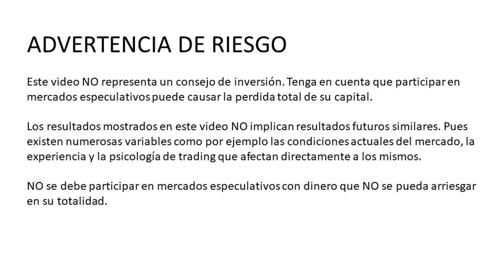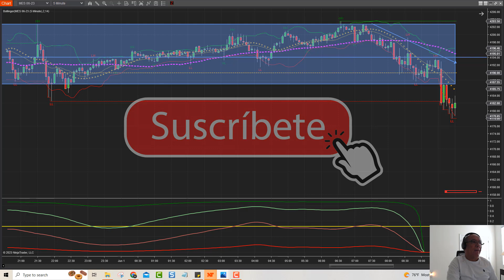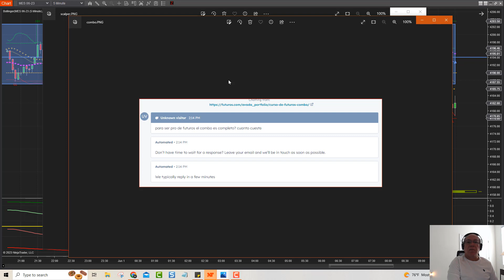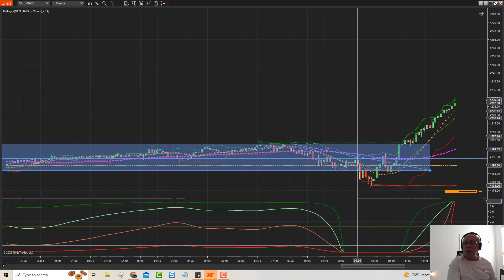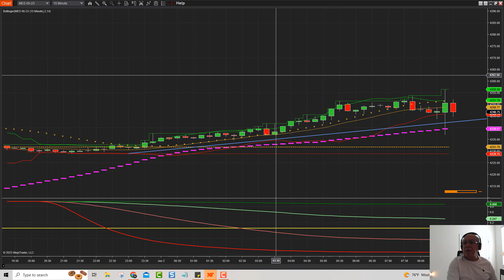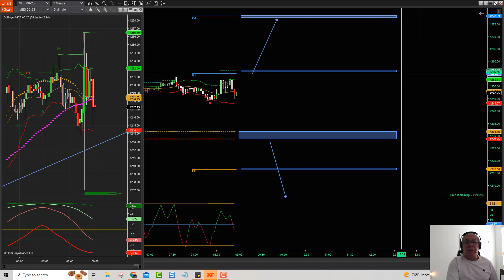Analisis pre-Market de los Mercados de Futuros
El premarket también es conocido como “preapertura”, y es uno de los aspectos más importantes que tiene que saber un trader que opera en la bolsa de valores u en otros mercados bursátiles, como las bolsas de futuros.